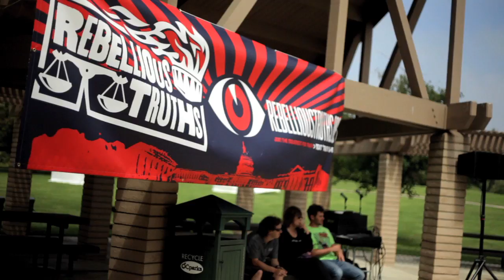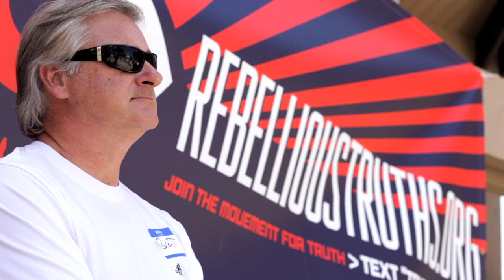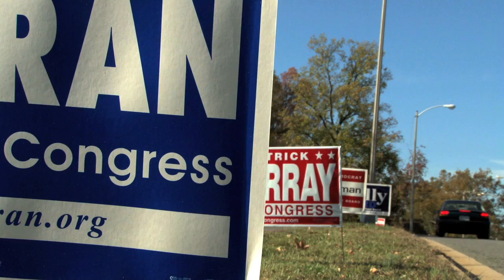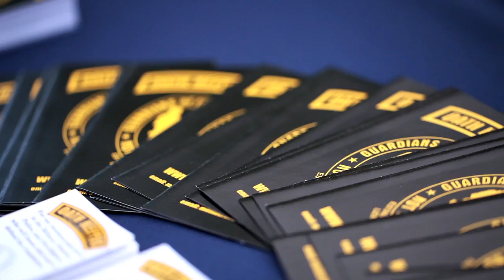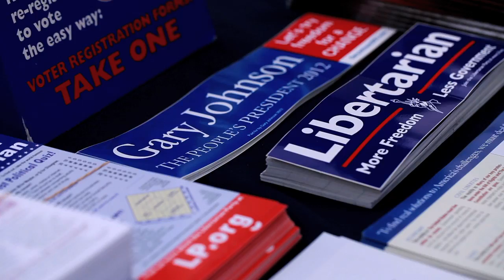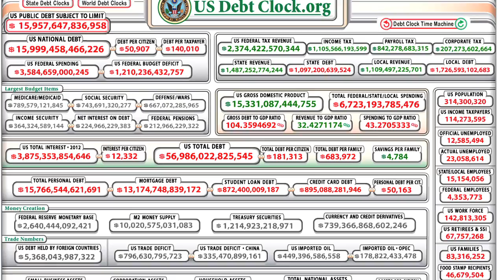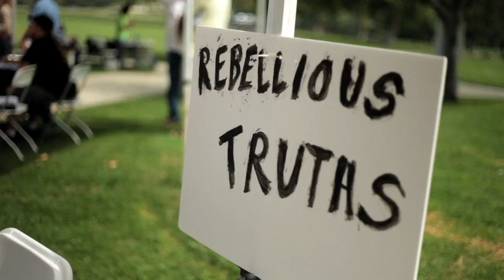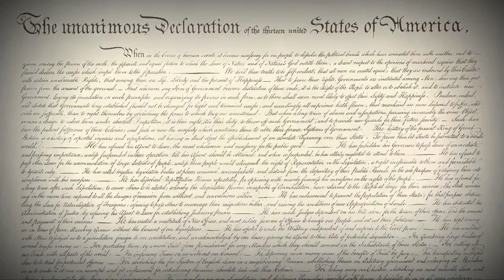The Day We Came Together | Rebellious Truths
The Day We Came Together is a revolutionary documentary about how the "impossible" was made possible one day in July. It's about a diverse group of American idealists and a young underdog nonprofit named Rebellious Truths that stood up to the partisanship paradigm, the lack of empathy, understanding, the political misery, mud slings and madness in this country. Amidst this often fabricated and misplaced anger in our people and political system, these Americans decided to show everyone that we can come together and that WE MUST come together if we are to fix our nation. People from Occupy to Tea Party, Republicans to Democrats, Liberals to Conservatives, Libertarians to Independents and everyone in between sat side by side and had a real, raw, and value-based conversation about who we really are, what we believe in, and how to fix our American plight. What happened was nothing less than beautiful.  We invite you to create a day like this across the country for the benefit of us all.

PLEASE NOTE: With all the hate and partisanship right now during election season, we felt it was crucial to release this now. Due to the live and on-the-fly nature of this documentary we apologize if the sound is not always up to our usual standards. Thank you and we look forward to hearing from you.

Strawberry Skies -- Games
Ratatat -- El Pico
Ben Messelbeck -- Purple Crush
Two Door Cinema Club -- This is the life
Ben Messelbeck finishes it off with -- Baby Techno,
Im gonna rescue you
New Navy - Tapioca
Ben Messelbeck: Pretty Guitar, Groover, Comp

Footage Credit:
Abby Martin
RT News
Aggie TV
Various Youtube videos